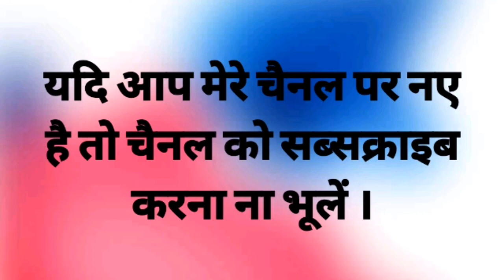Nirjala ekadashi ki vrat Katha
Nirjala Ekadashi  Date And Time | Nirjala Ekadashi  | Nirjala Ekadashi  Kab Hai
nirjala ekadashi kab hai
nirjala ekadashi
nirjala ekadashi kab ki hai
nirjala gyaras kab hai
ekadashi kab hai
ekadashi vrat
nirjala ekadashi
january ekadashi
ekadashi  january
bhim ekadashi kab hai
February mein ekadashi
february mein ekadashi kab hai
bhim ekadashi
ekadashi in february
bhim ekadashi
jine ekadashi
June mein ekadashi kab hai
June ekadashi calendar
Nirjala Ekadashi  Date And Time | Nirjala Ekadashi  | Nirjala Ekadashi  Shubh Muhurat Kab | निर्जला एकादशी  में कब है | पारण मुहुर्त व्रत की विधि | भीमसेनी एकादशी  कब है
ekadashi in January  ekadashi in february  ekadashi in march  ekadashi in april  ekadashi in may  ekadashi in june  ekadashi in july  ekadashi august in  ekadashi september in  ekadashi in october  ekadashi in november  ekadashi in december
Aaj kaun si ekadashi hai
Ekadashi kaun si tarikh ko hai ekadashi in usa  nirjala ekadashi in United States  ekadashi in america when is ekadashi in usa ekadashi in june  usa june  mein ekadashi kab hai
june mahine ki ekadashi kab hai
june mahine mein ekadashi kab hai